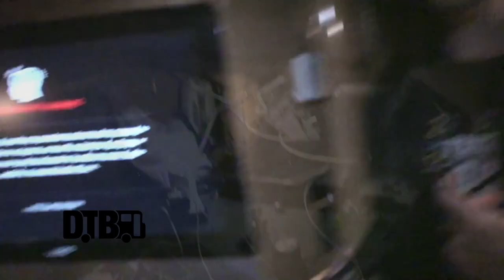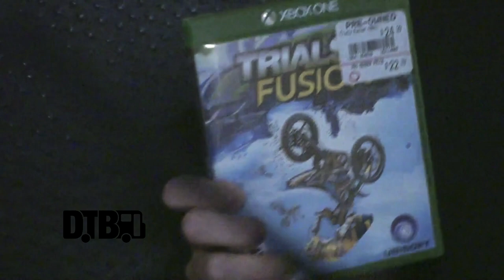Dirty Loops - BUS INVADERS Ep. 729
Each episode of Bus Invaders takes you inside the touring vehicle of one of today's top touring acts. In this episode, the jazz fusion trio, Dirty Loops, show you around their bus while on their "Loopified Tour" in North America.

Information about this video:
Band - Dirty Loops